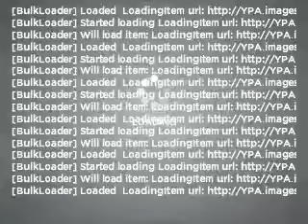2004 Mitsubishi Eclipse - Burien Wa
Year: 2004
Make: Mitsubishi
Model: Eclipse
Trim: GTS
Engine: 3.0 liter 6 cylinder 24 valve
Transmission: 5-Speed Manual
Color: Gray
Mileage: 83215
Address:
14600 First Ave. S.